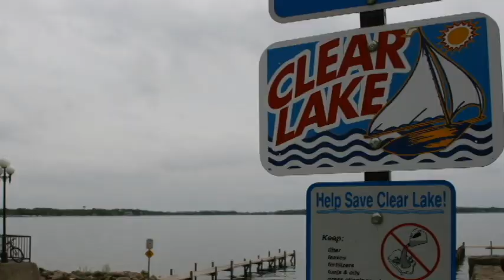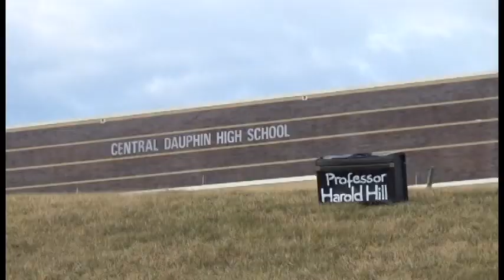Central Dauphin High School Presents: The Music Man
The Music Man is family entertainment at its best. Meredith Willson's six-time, Tony Award-winning musical comedy has been entertaining audiences since 1957 and is a family-friendly story to be shared with every generation.

The Music Man follows fast-talking traveling salesman, Harold Hill, as he cons the people of River City, Iowa, into buying instruments and uniforms for a boys' band that he vows to organize – this, despite the fact that he doesn't know a trombone from a treble clef. His plans to skip town with the cash are foiled when he falls for Marian, the librarian, who transforms him into a respectable citizen by curtain's fall.